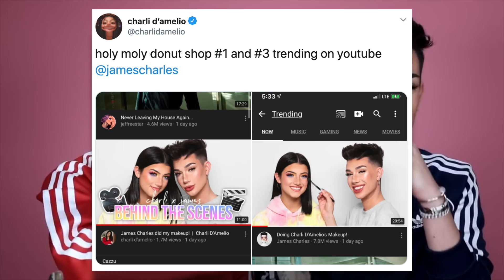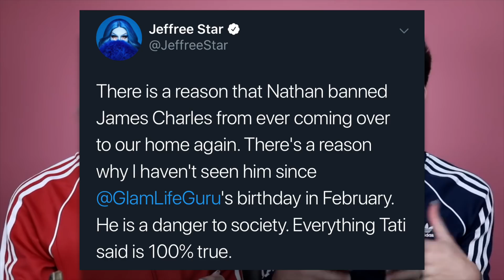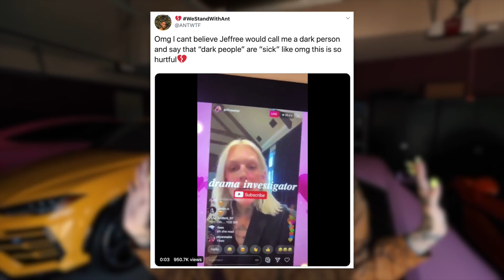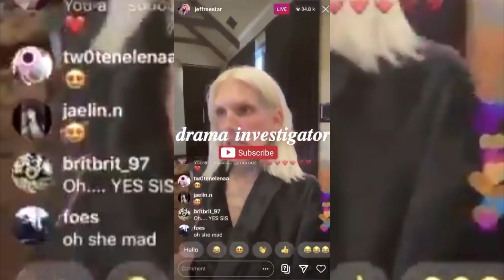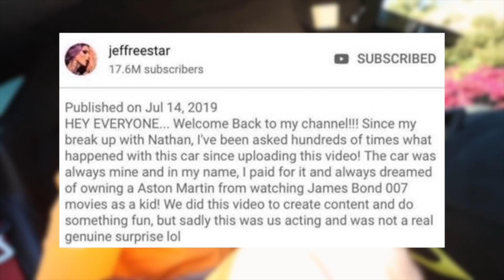jeffree star ADMITS TO LYING about ex-boyfriend's car...